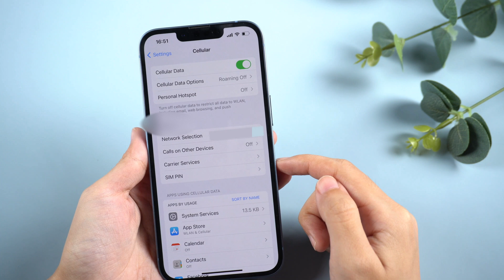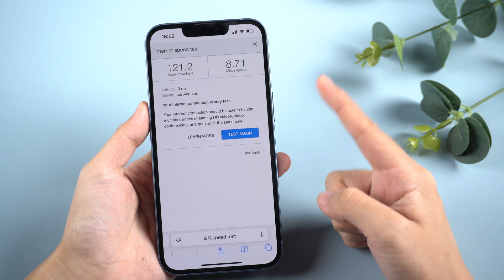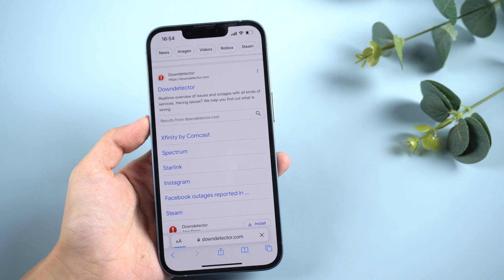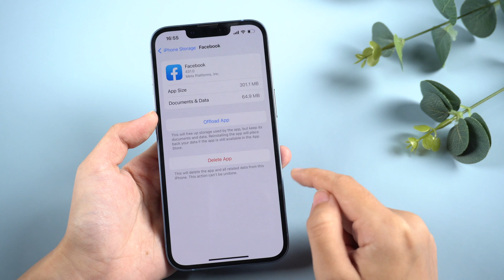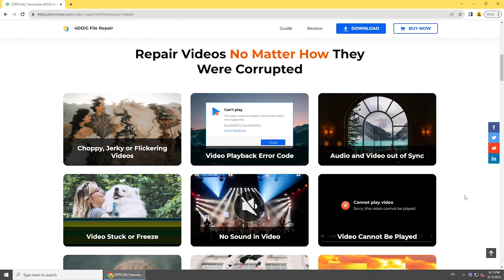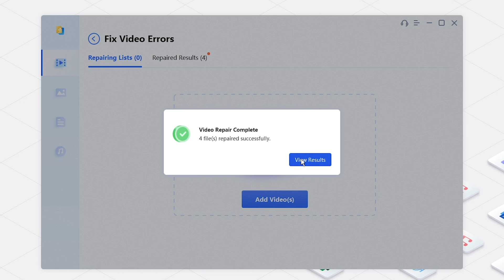Facebook/Instagram Video NOT Playing on iPhone After Update to iOS 17? How to Fix - 3 Ways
Facebook or Instagram video not playing on your iPhone? How to fix? Here are 3 methods for you to solve Facebook video not playing problem. And if your video is corrupted so that you can't upload it, try 4DDiG File Repair ) to repair corrupted videos.

📌Timestamps:
00:00 Intro
00:30 Check network connection
02:01 Check Instagram/Facebook server status
02:40 Clear cache files
03:48 Repair corrupted videos

📎Related Article:
Quick Fix to Stop Video from Automatically Playing on Facebook

🔎Related Guide:
How to Use 4DDiG File Repair

[MOV REPAIR] How to Repair Corrupted Video MOV - Fix This File Isn't Playable Error Code 0xc00d36c4